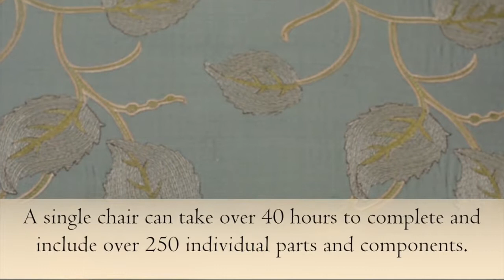Century Furniture- The Upholstery Process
A quick video that demonstrates the skill and artisanship that upholstering a high end piece of furniture requires.  Every piece of Century upholstery is built by some of the most skilled craftspeople in the industry. No two pieces are a like, as customers select their fabrics, trims, nail heads to their specifications.  Ultimately this results in works of art, constructed from hardwood frames, springs, cushioning materials and fabric.